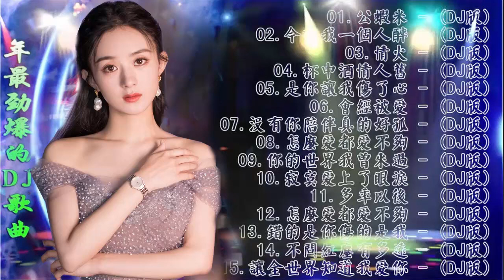Mandarin Dj Chinese House Music 2022🔊 Lagu Pilihan Terbaik Enak Bangat DJ China 2022